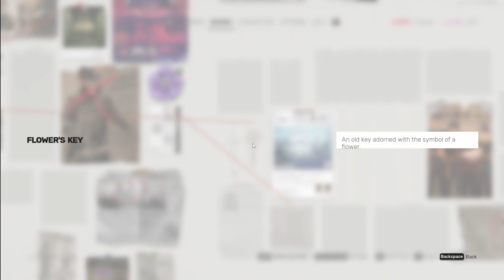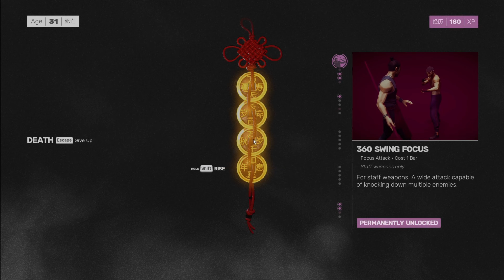LET'S KILL YANG || SIFU FINAL LEVEL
Welcome back to SUPERSDGAMER! In this epic showdown, we take on the final level of SIFU and face the ultimate challenge: Yang! Join me as we navigate through intense combat and strategic fights to bring down the formidable Yang once and for all. Will we succeed or fall short? Watch to find out!